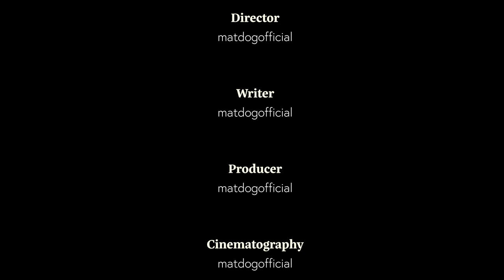Escape The Prison In BARRY'S PRISON RUN! (FIRST PERSON OBBY!) EPIC SPEEDRUN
Short Playthrough Of Roblox Barry's Prison Run
I Challenge Anybody To Beat My Speed Run Record
03:20 Sugar Rush Run
07:26 Feeding Garry
09:28 Barry's Mech Robot Battle